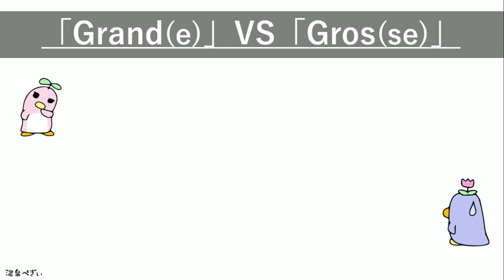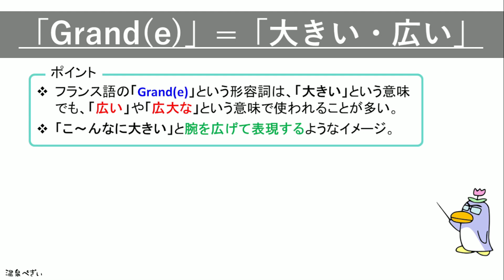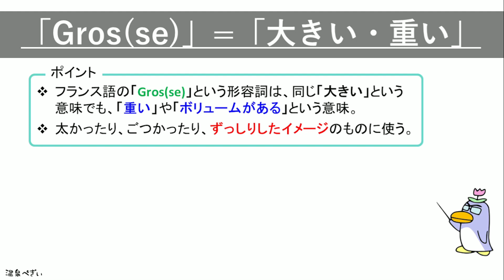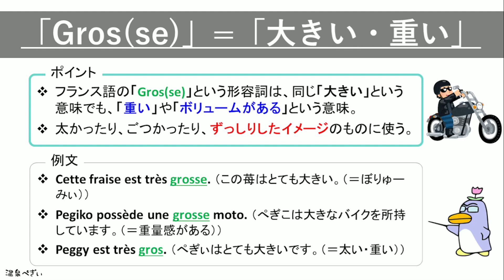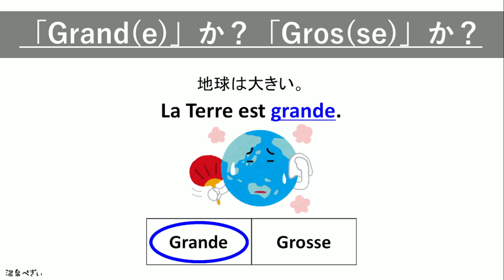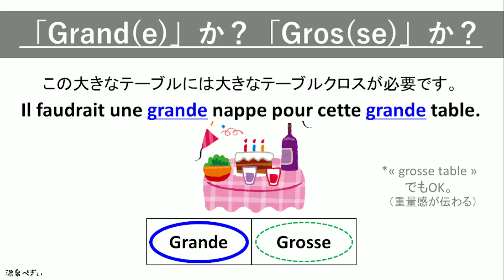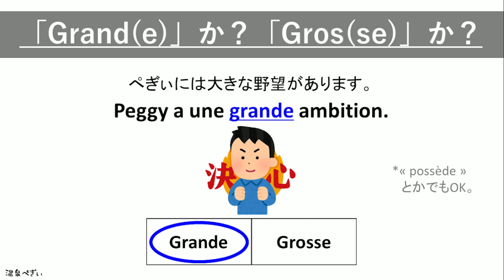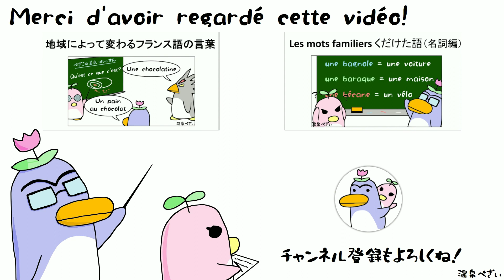「Grand」と「Gros」の違いと使い分け方（フランス語）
・フランス語の勉強に役立つ豆知識や便利な言葉など【まとめページ】

この動画では、フランス語で「大きい」を意味する言葉：「Grand(e)」と「Gros(se)」の意味の違いと使い分け方について解説していきます。
飽くまでぺぎぃの感覚を基にした動画です。(*^▽^*)

00:00 前置き
01:36 「Grand(e)」=「大きい・広い」
05:47 「Gros(se)」=「大きい・重い」
14:03 クイズ（練習問題）
23:35 まとめ